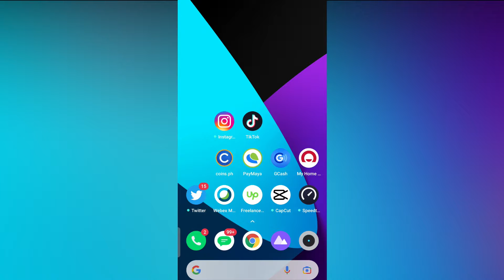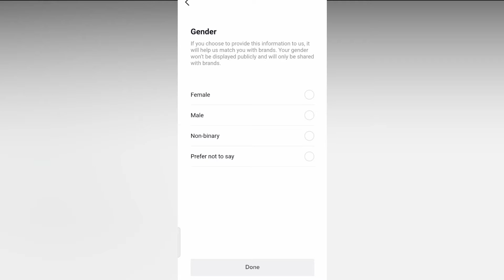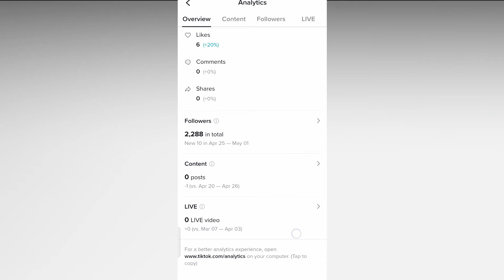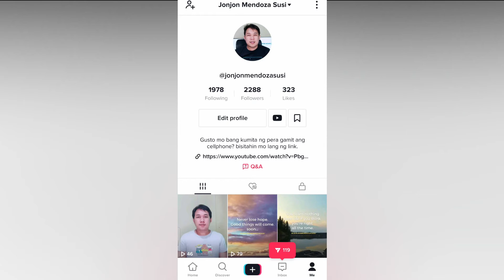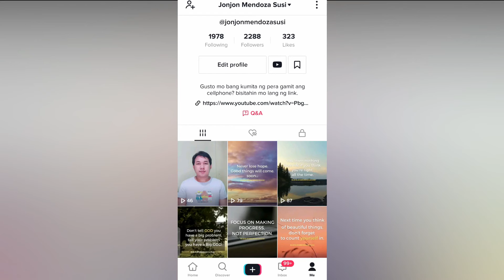PAANO MAGLAGAY NG Q&A SA TIKTOK BIO | 2022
TIKTOK TUTORIAL: How to add Q&A to your TikTok.
Hi guys, sa video natin ngayon ay tuturuan ko kayo kung paano maglagay ng Q&A sa TikTok Bio (Profile or Bio).
Sa video din na ito ay magshashare ako ng tips kung paano dumami ang followers niyo sa TikTok.